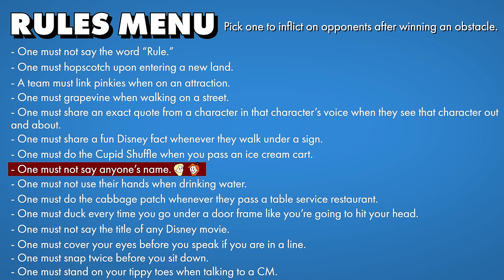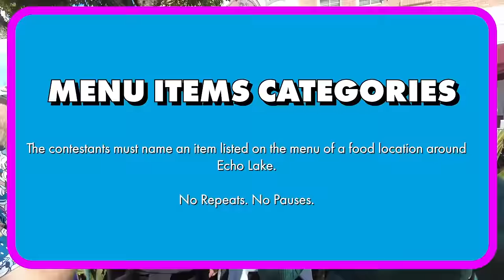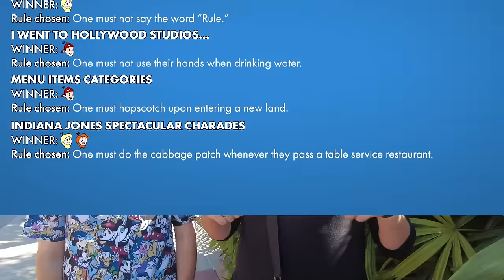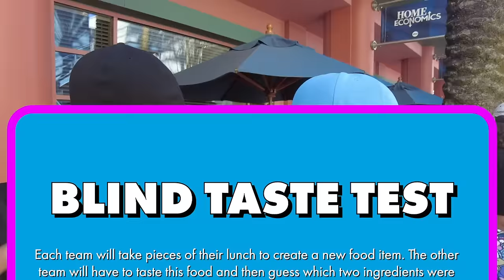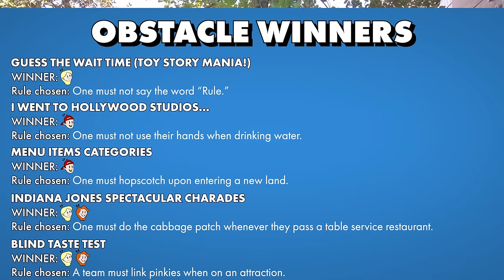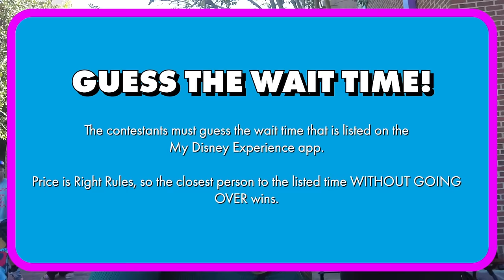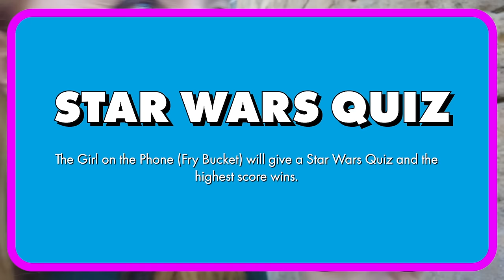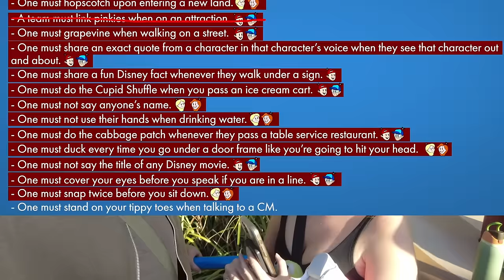How Many Rules Can We BREAK Without Getting KICKED OUT of Hollywood Studios?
How many rules can we BREAK in Disney World before we get kicked out? The AllEars crew is back at it again, this time at Disney's Hollywood Studios! Two teams are racing through an obstacle course to Tower of Terror. BUT both teams will have to follow the rules if they don’t want to get kicked out of Disney World. PLUS A GRAND PRIZE!